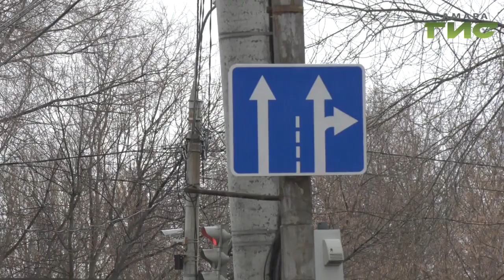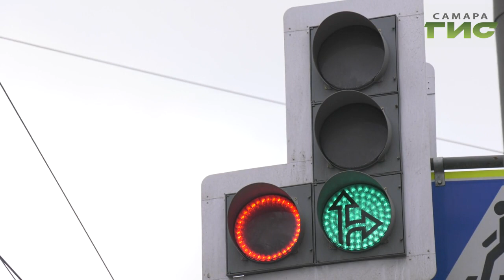В этом году в Самаре появится несколько новых светофоров с дополнительными секциями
В этом году в Самаре появится несколько новых светофоров с дополнительными секциями и пешеходные переходы нового формата. Об этом рассказали на встрече общественников с представителями департамента транспорта и ГИБДД. Светофоры установят на самых аварийных участках, например, на перекрестке проспекта Карла Маркса и улицы Ново-Вокзальной. Как это повлияет на безопасность на самарских дорогах, расскажет Андрей Горгуленко.